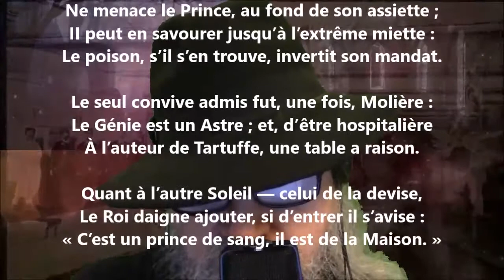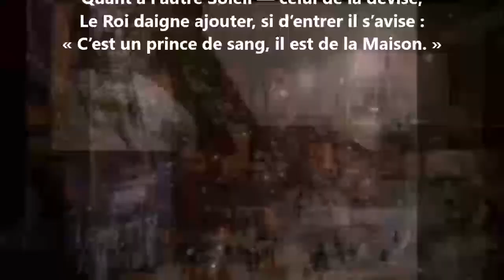Pas un homme ne mange avec Adéodat - Robert de Montesquiou lu par Yvon Jean